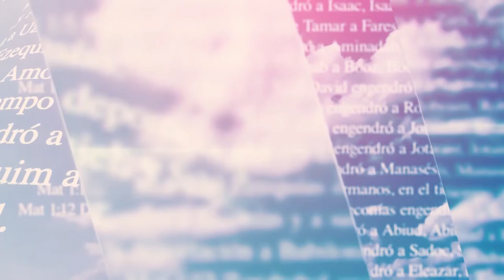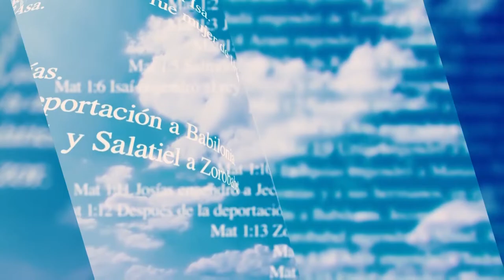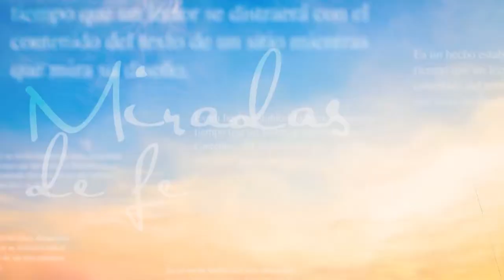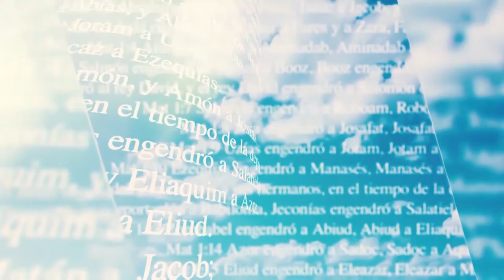Miradas de Fe: La Fiesta y el Bautismo del Señor